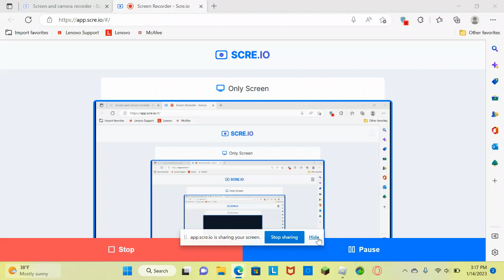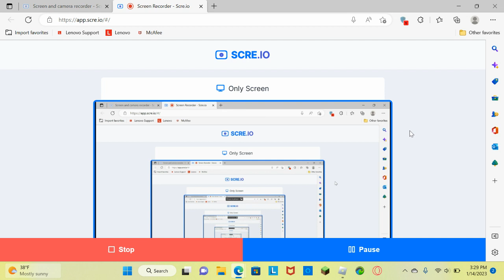roblox obby (prt 2)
nothing just more roblox